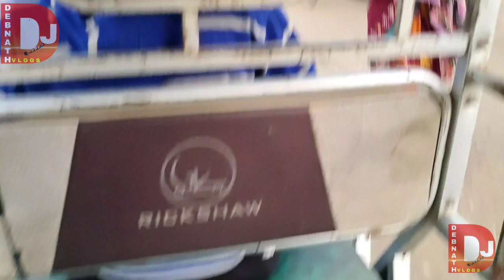lanka to nepal